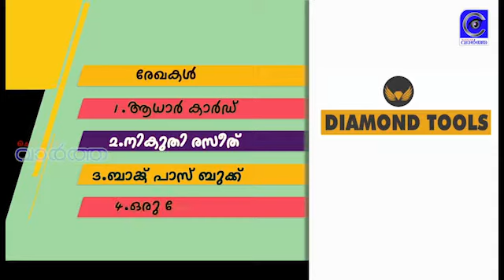എസ്.ആർ. വിട പറഞ്ഞു